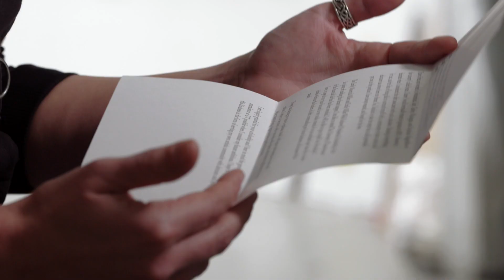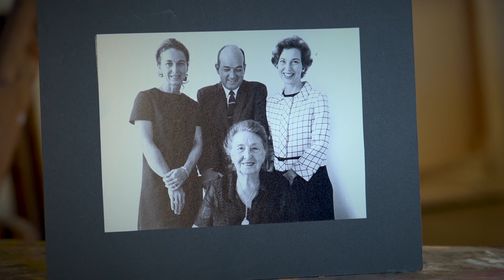The 2019 E. William Doty Awards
Mary Bartholow posthumously received the 2019 E. William Doty Award, the highest honor bestowed by the College of Fine Arts at The University of Texas at Austin. The Doty Award, now in its 23rd year, is named for the founding dean of the College of Fine Arts and recognizes individuals or organizations who have distinguished themselves through extraordinary professional achievement and/or demonstrated a productive dedication to the college.

Mary Bartholow, who died last year at the age of 93, leaves a great legacy of generosity in the College of Fine Arts. Mary was a tireless advocate for the college and had a deep personal connection to The University of Texas at Austin. During the 30 years she served on the Fine Arts Advisory Council, Mary created four endowed scholarships, which have collectively supported more than 100 students. Dean Doug Dempster remembers her as genuine, warm, dedicated and strong – in a word, extraordinary.

The award was accepted by Mary’s daughter and granddaughter, Barbara Gary and Elizabeth Gary.